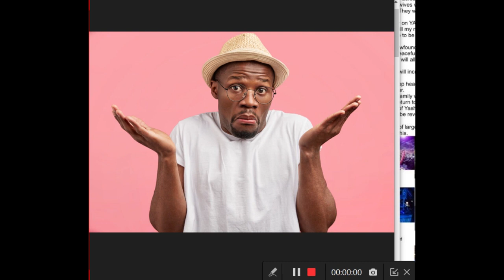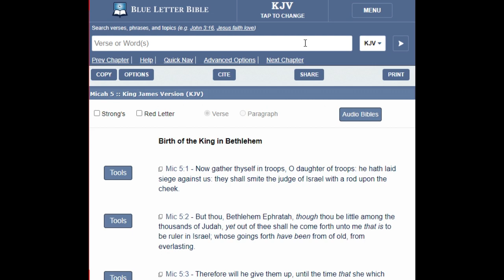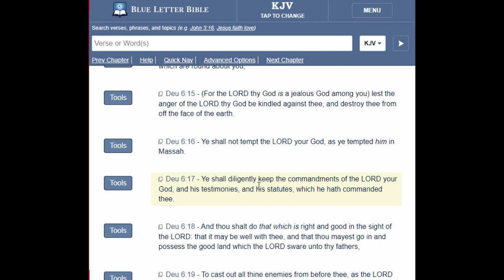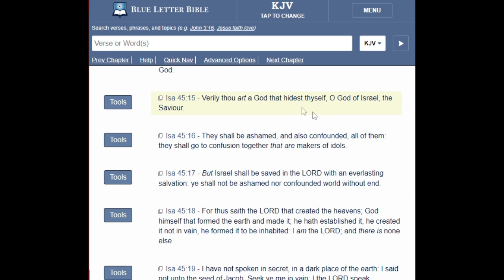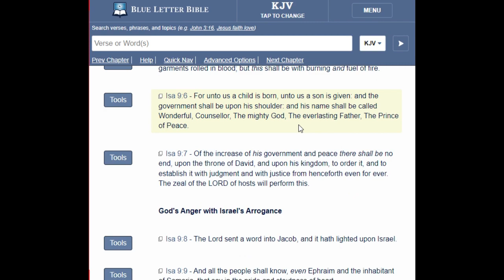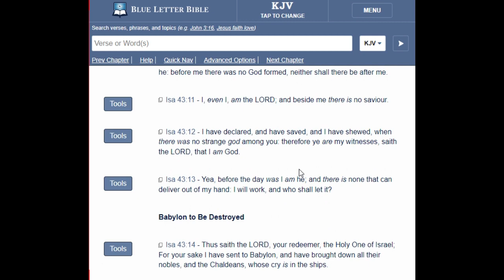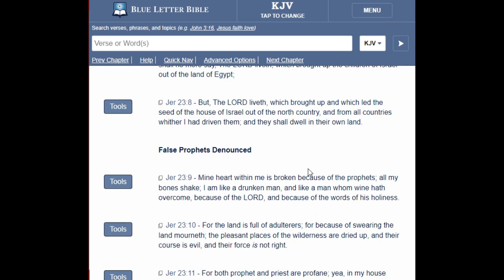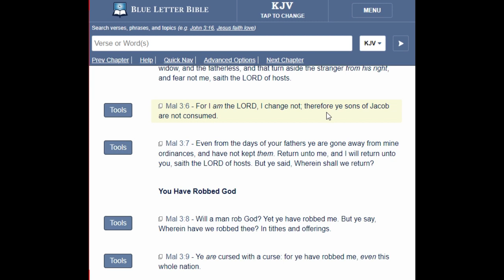The Clear Scriptures vs The Unclear Scriptures